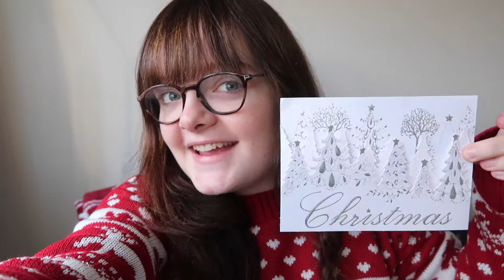KERSTDEKBED UNBOXING! 🎄🛏️ #11 VLOGMAS 🎅🏼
In de hele maand december upload ik iedere dag een vlog! De vlog komt elke ochtend om 06:00 online. Ik film dit precies een week vooruit, dus je ziet elke keer de video van een week daarvoor.

☆ OVER MIJ ☆
Hoi! Welkom op mijn YouTube kanaal! Ik ben het meisje met de pony en de bril: Marit Bosman. Ik ben 21 lentes jong en ik hou van concerten en festivals. Op dit YouTube kanaal leg ik mijn leven vast en alle leuke dingen die ik mee maak.

★ Editing Software: Adobe Premiere Pro CC en iMovie